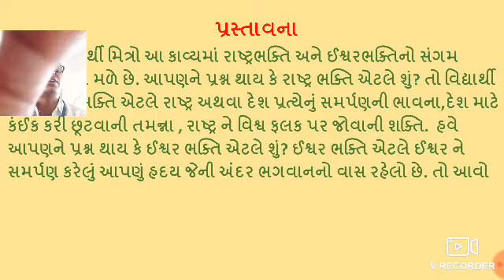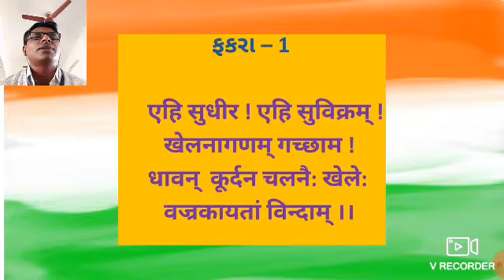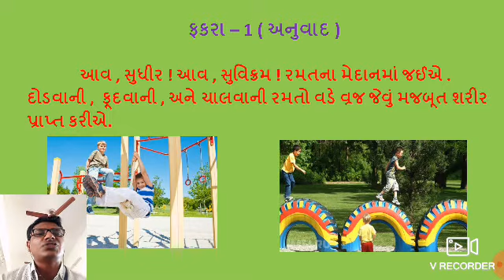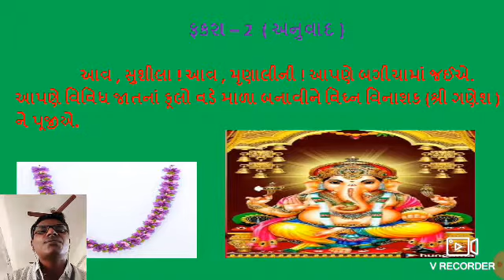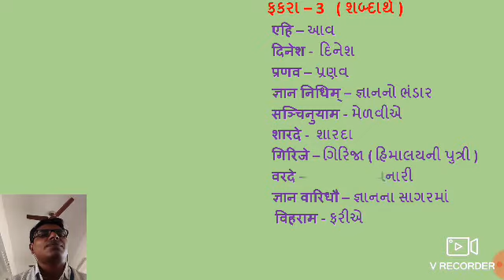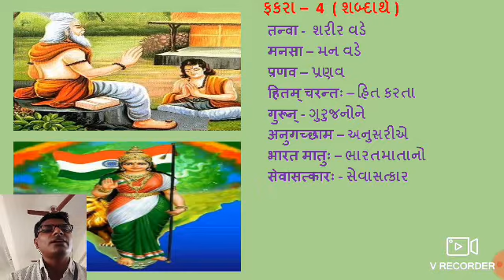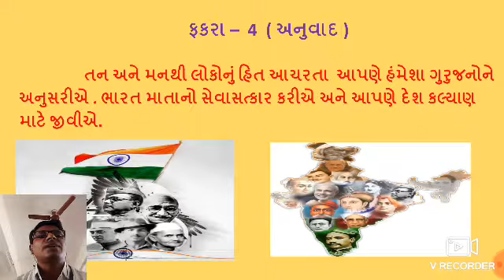एहि सुधीर Std 8